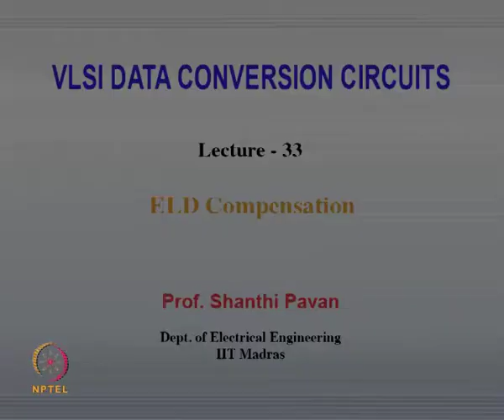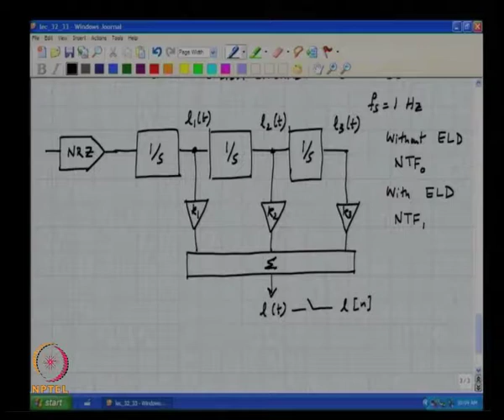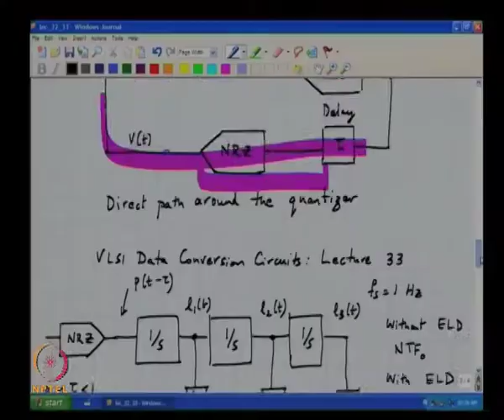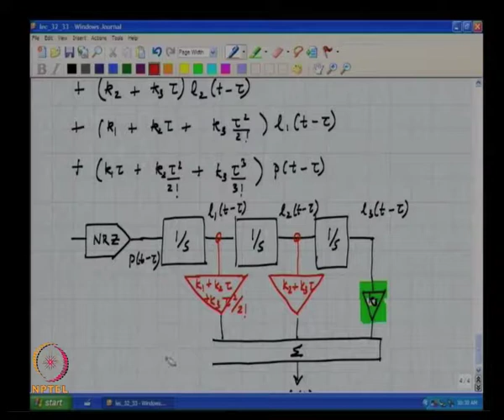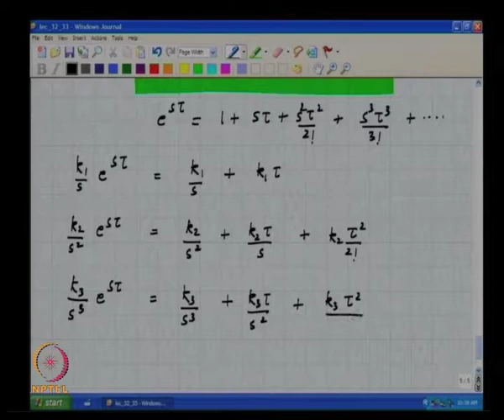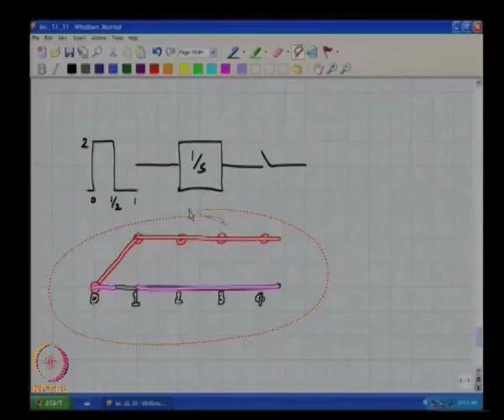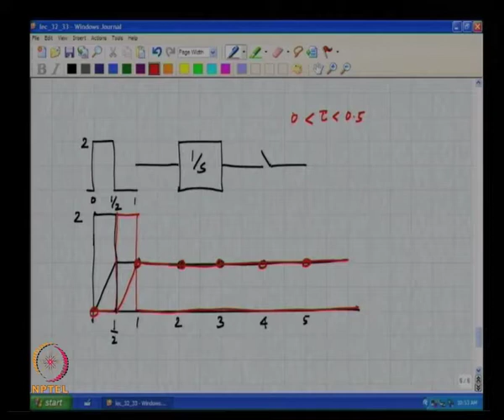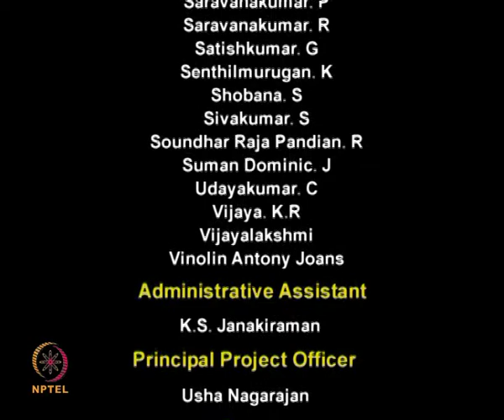Mod-01 Lec-33 ELD Compensation